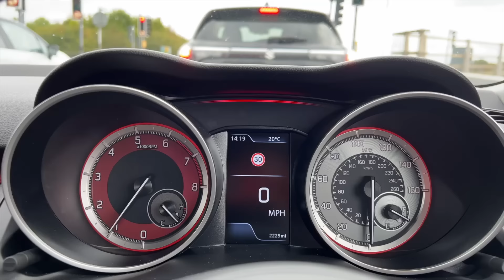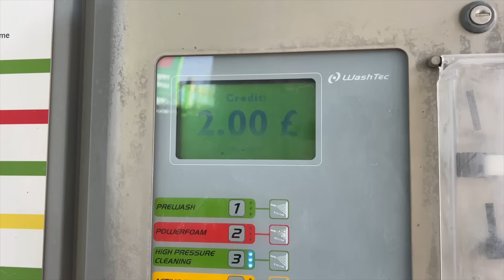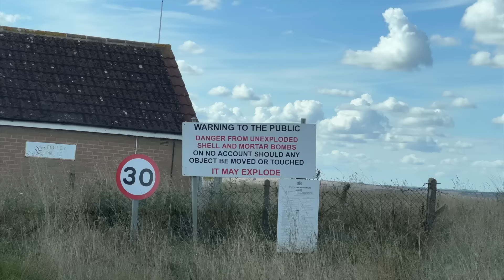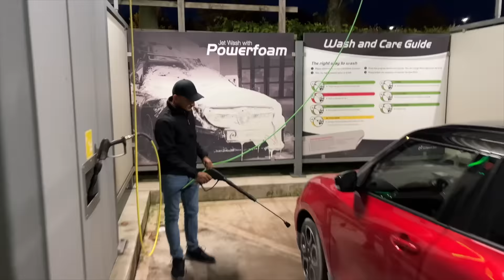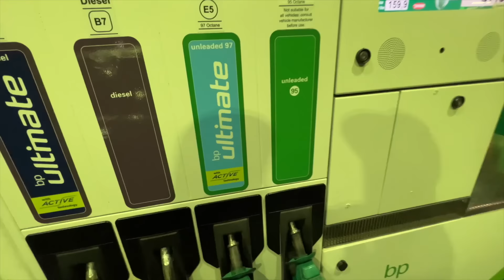World's Fastest Swift - Crazy Fun Car!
I show you the behind-the-scenes of driving the Suzuki Swift Sport in the UK!

Follow Me -